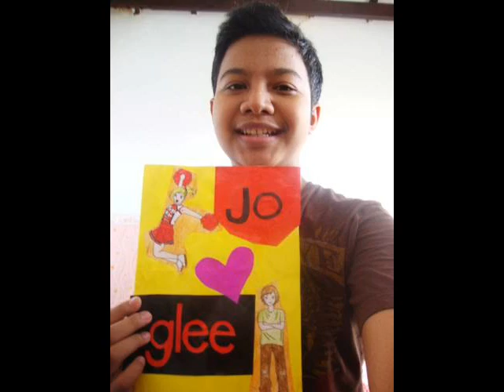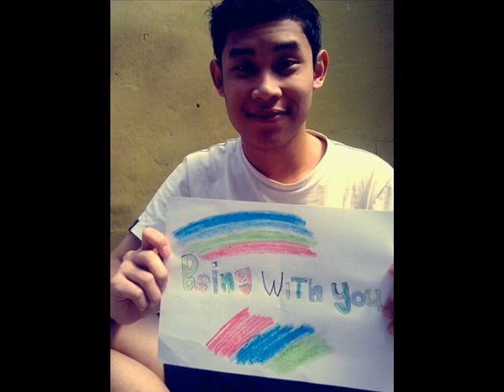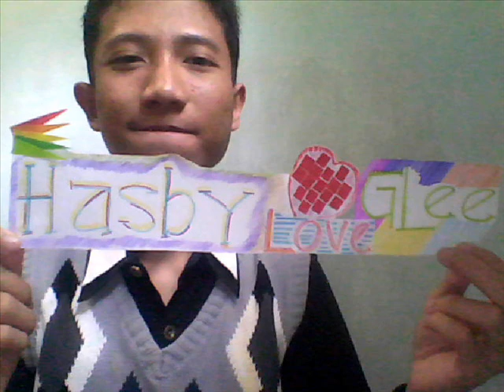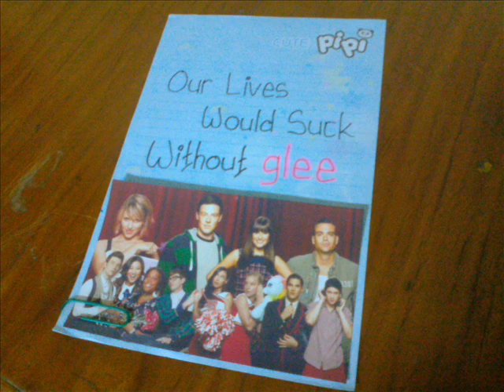Indonesian Gleek Fans Video - GLEE ON FOX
Fan Made Video for The Glee Cast

Lamarcus Tinker aka Shane on Glee has seen this :)